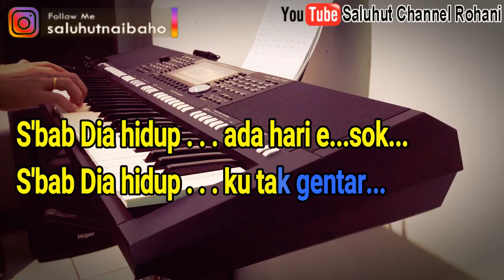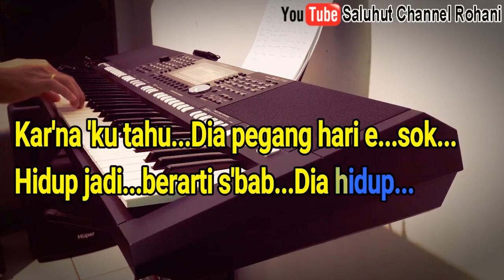SBAB DIA HIDUP [CHA CHA VERSION] KARAOKE ROHANI VOCAL PRIA A=DO II Because He Lives II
Anak Allah Yesus NamaNya
menyembuhkan menyucikan
bahkan mati tebus dosaku
kubur kosong membuktikan
Dia Hidup

Sebab Dia Hidup , ada hari esok
Sebab Dia Hidup , ku tak gentar
karena ku tahu , Dia pegang hari esok
hidup jadi berarti , Sebab Yesus Hidup